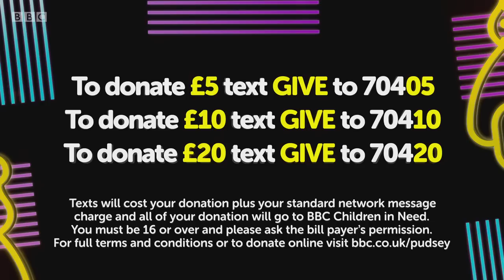Europe - The Final Countdown (Children In Need Rocks the 80's 2017)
Europe - The Final Countdown (Children In Need Rocks the 80's)
Recorded at London's Wembley Arena, 19th Oct. 2017
Broadcast on BBC One, 13th Nov. 2017

BBC Children In Need Rocks the 80s Show
hosted by Sara Cox, Fearne Cotton and
'Behind the Scene' with Roman Kemp